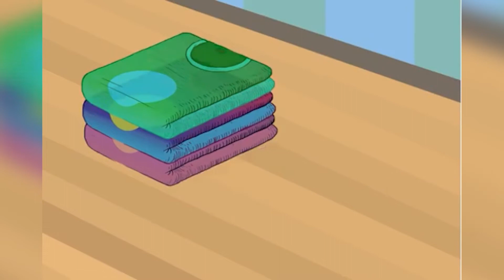PREVENCIÓN DEL SUICIDIO.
Las Psicólogas, Leidy Peñuela y María Cristina Morantes del Plan de Intervenciones Colectivas PIC del Socorro, en la siguiente nota les hablara sobre la prevención del suicidio.